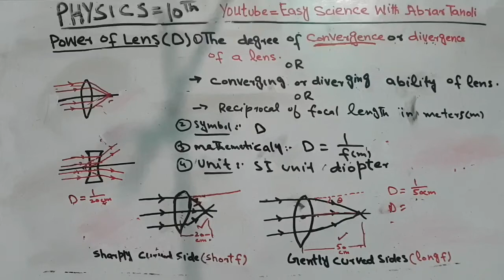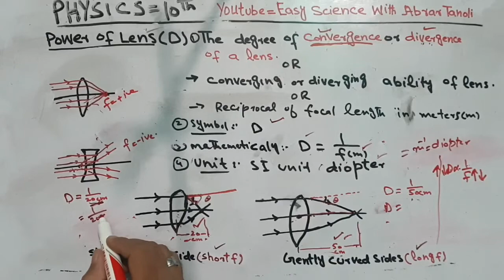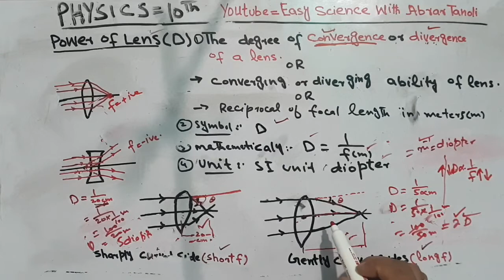Power of the lens | Physics Class 10th Ch#12 | ilmkidunya | Easy science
This lecture is  about the power of lens۔After watching this vedio you will be able to understand the main theme of power of lens۔My  effort to provide you the best stuff will never End INNSHAALLAH۔
Millions of thanks to my all viewers either students or teachers۔
just show your love